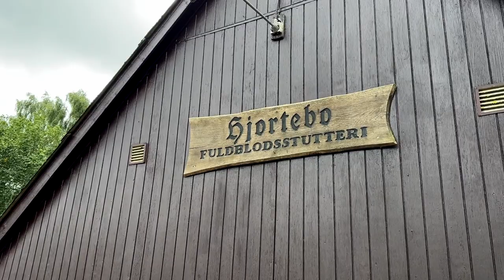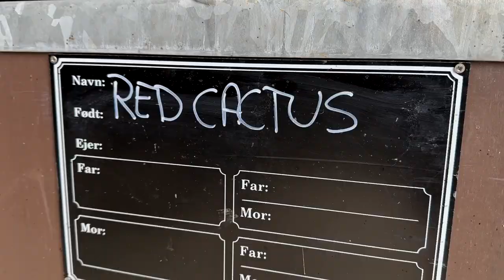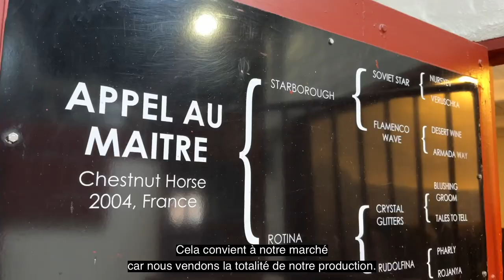DANEMARK : Hjortebo, le plus grand haras de galopeurs avec Appel au Maître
Légende vivante des pays du nord, le "Fr" Appel au Maître fait la monte dans la péninsule du Jutland, au nord du Danemark, à Hjortebo, le plus puissant de galopeurs en Scandinavie. Découvrez ce vaste ensemble de 80 hectares avec Iben Hjortebo, la fille des créateurs et son mari Morten Buskop, qui abrite aussi Moohaajim, le père du dernier gagnant du Derby Danois : Slava Ukraini. En partenariat avec DYNAVENA.